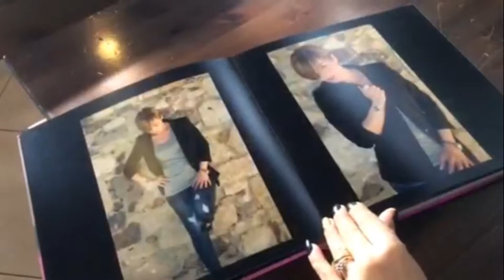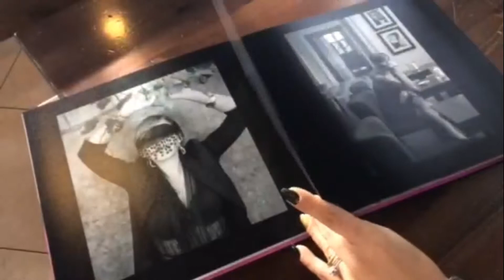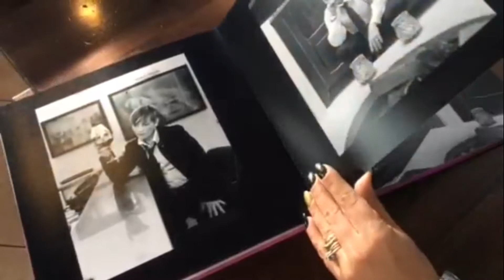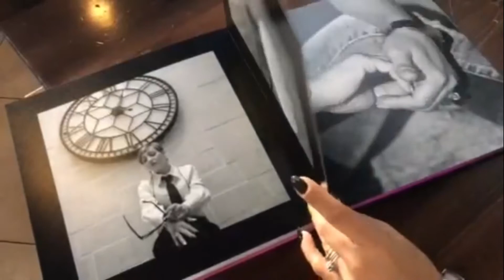FOTOLIBRO (SAAL DIGITAL) CON ANNA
Un bellissimo Fotolibro 28x28 con copertina imbottita e stampa fotografica opaca.